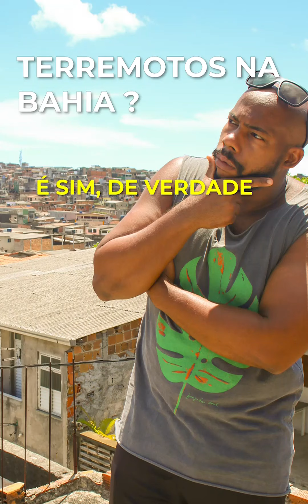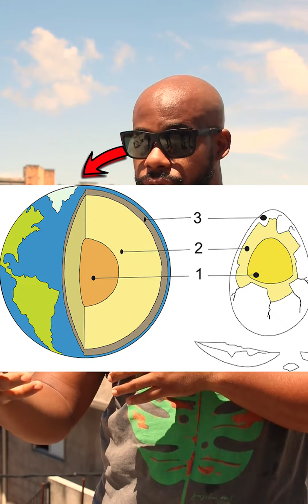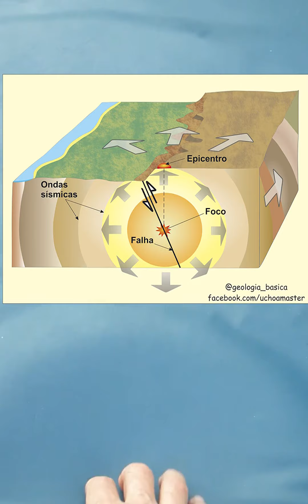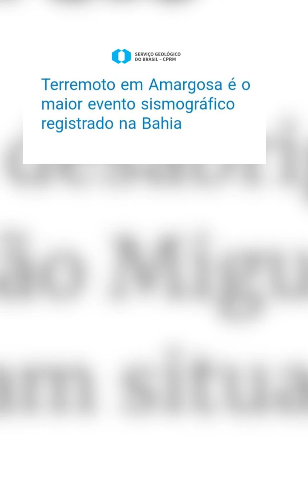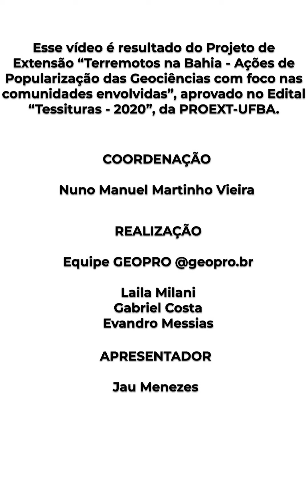Terremotos na Bahia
Esse vídeo é resultado do Projeto de Extensão "Terremotos na Bahia - Ações de Popularização das Geociências com foco nas comunidades envolvidas", aprovado no Edital "Tessituras 2020", da PROEXT-UFBA.

COORDENAÇÃO:
Nuno Manuel Martinho Vieira

REALIZAÇÃO:
Equipe GEOPRO @geopro.br
Laila Milani - Roteiro e Produção
Gabriel Costa - Imagens e Produção
Evandro Messias - Edição
Jau Menezes - Ator

COLABORADORES:
Prof.Dr. Carlos Uchôa
Prof.Drª Simone Cruz
Prof.Drª Angela Leal
Everton Souza
Michele Lisboa
Tassilane Reis